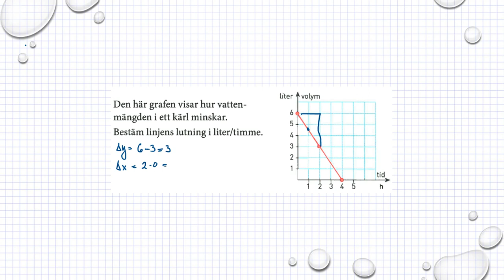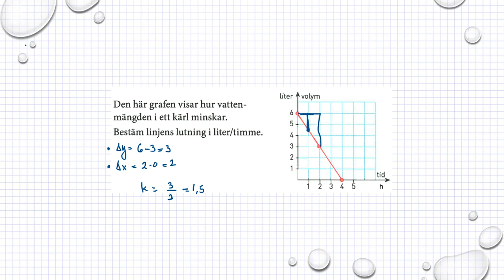Holmström Kapitel 2 Linjens lutning Ma 2a 2033 Ma 2b 2009